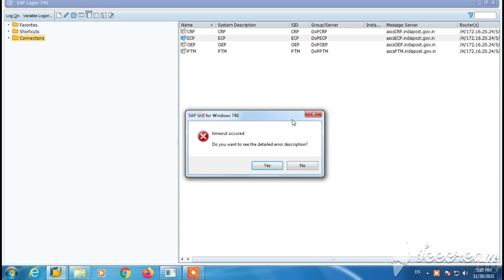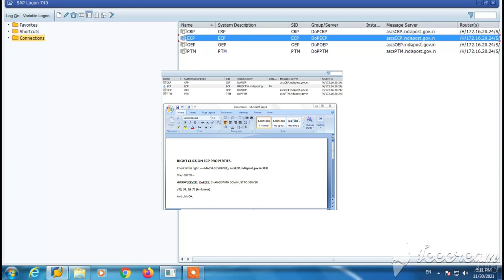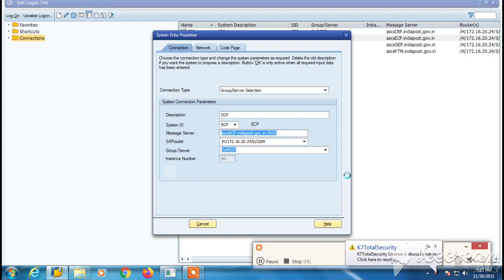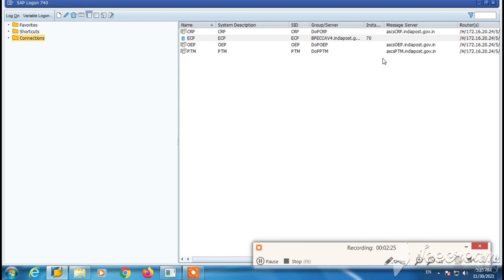SAP OPENING "Timeout occured" ERROR solution.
इन दिनों SAP के खुलने में जो समस्याएं आ रही है उसका समाधान बताया जा रहा है ।देखें और फॉरवर्ड करें ले